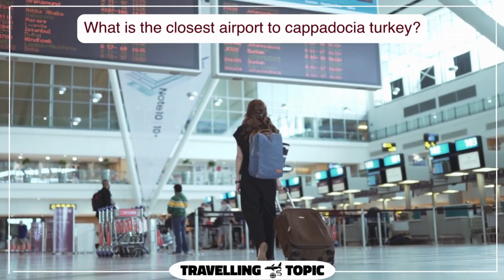What Is The Closest Airport To Cappadocia Turkey